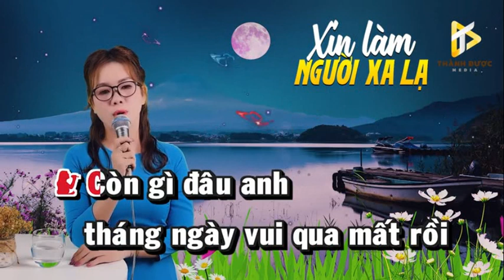XIN LÀM NGƯỜI XA LẠ - LÊ LIỄU & HOÀNG VĂN